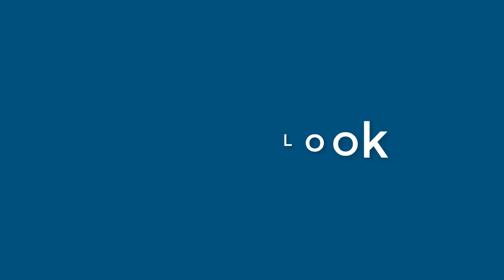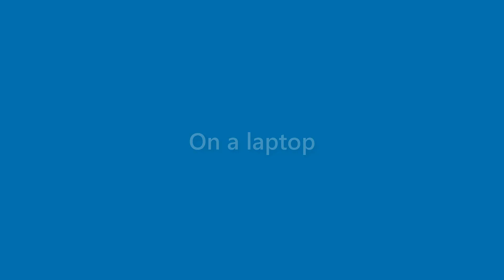Xander Wilkinson - appearance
Name Look - Xander Wilkinson - appearance. In this video we present "Xander Wilkinson" name look and feel in various scenarios.
This video will cover:
How does "Xander Wilkinson" look as a personal letterhead?
How does "Xander Wilkinson" look on a business card?
How does "Xander Wilkinson" look on a computer/laptop screen?
How does "Xander Wilkinson" look with different background colors?
How does "Xander Wilkinson" look with various fonts?